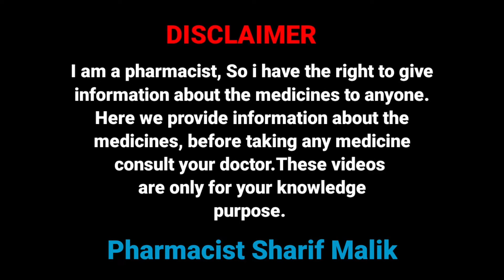hydroxyprogesteron inj. | cor-9 inj | premature labor birth| time से पहले बच्चा हो जाना